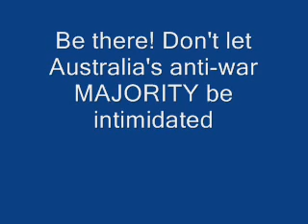APEC 2007 protests - Sydney students walkout against Bush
Despite a concerted campaign of intimidation by police, hundreds of Sydney students walked out of class in an impassioned protest against Australian Prime Minister John Howard and US President George Bush.